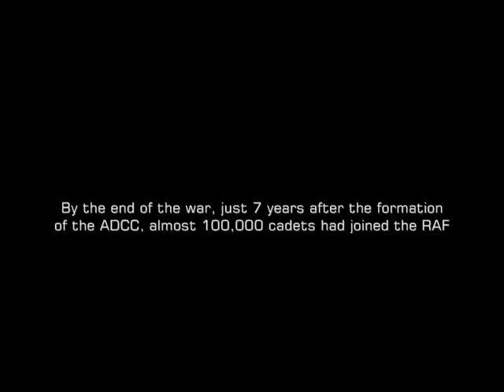235 Squadron 70th Anniversary Film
Produced by Emeka Forbes